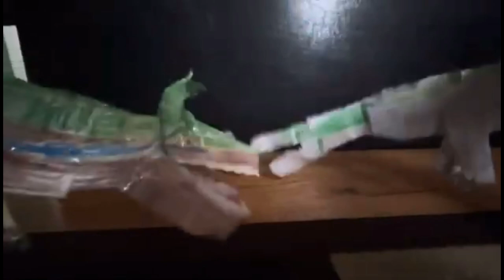Dinosaur Deathmatch Fight [S3]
Here is the 3rd season of Dinosaur Deathmatch Fight Compilation!

Timestamps:
0:00 Intro
0:14 Tyrannosaur Buck vs Dynamoterror
1:42 Pterodactyl vs Dracorex
3:24 Ceratosaurus vs Hesperosaurus
5:01 Majungasaurus vs Mongolostegus
6:40 Gorgosaurus vs Albertosaurus
8:34 Refrenantem vs Zhuchengtyrannus
10:43 Pyroraptor vs Atrociraptor
12:42 Tyrannosaur Bull vs Brontosaurus
14:22 Spinosaurus vs Stegosaurus Ungulatus
16:11 Mosasaurus vs Kronosaurus
18:12 Tylosaurus vs Prognathodon
19:40 Pachyrhinosaurus vs Diabloceratops
21:22 Ankylosaurus vs Parasaurolophus
22:54 Thoradolosaur vs Tyrankylosaurus
25:05 Ultimasaurus vs Indominus Rex

Inspired By: Exard Flix